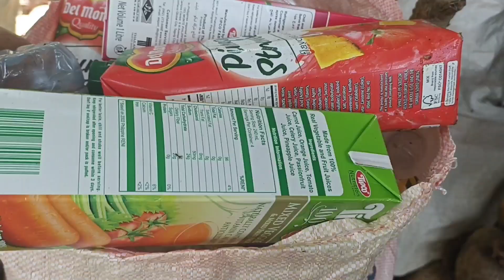Proper segregration of garbage by experience for 5 years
This is the proper segregration of garbage.. my twin sister working in Barangsy Dologon Maramag Bukidnon for 5 years as a solid waist coordinator. Thank you guys for Watching and Godbless